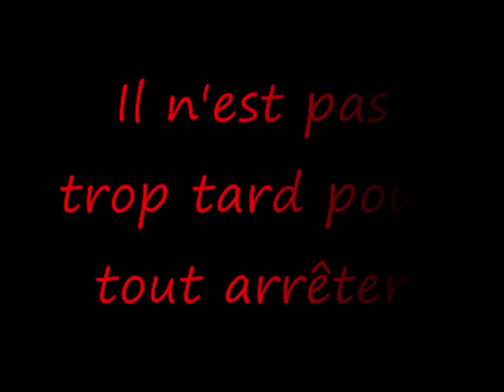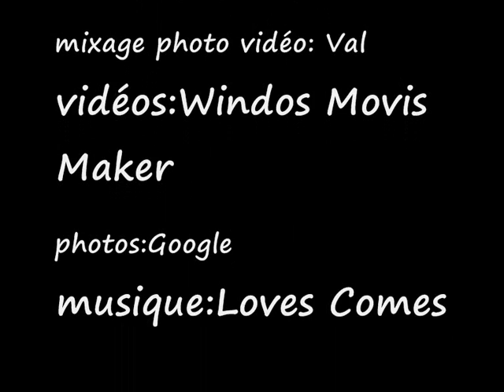le monde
cette vidéo est la pour essayer de vous sensibiliser sur le massacre du monde et le massacre de la nature, il faut qu'on arête  tout de suite.